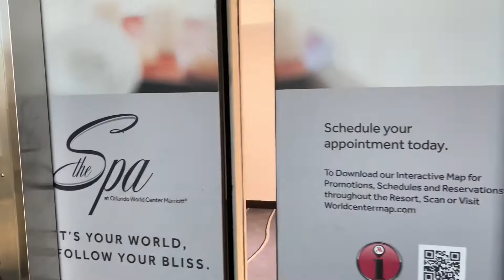TikTokers took over Playlist Live?!?!?!?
Hey guys so I know this is like my first video of the year. Lately I have been busy with school and work and I just haven't had the time to sit down and make a video. But I had the weekend to vlog and relax so this is the first video of 2020 and If yall want me to I can do a life updated and I can tell you some new things that are going on in my life because a lot has changed since the end of 2019. Hope you guys enjoy!